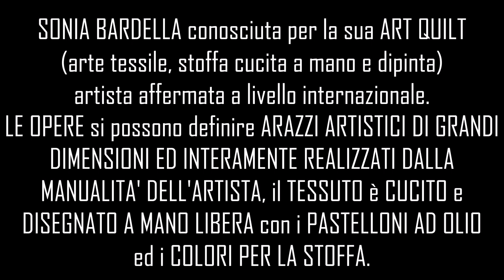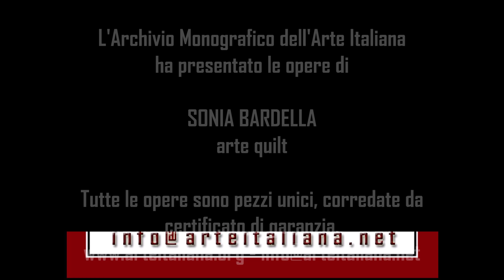SONIA BARDELLA - art quilt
SONIA BARDELLA conosciuta per la sua ART QUILT (arte tessile, stoffa cucita a mano e dipinta) artista affermata a livello internazionale grazie alle sue partecipazioni a mostre e concorsi in tutto il mondo dall’anno 2004.
LE OPERE si possono definire ARAZZI ARTISTICI DI GRANDI DIMENSIONI ED INTERAMENTE REALIZZATI DALLA MANUALITA' DELL'ARTISTA, il TESSUTO E' CUCITO E DISEGNATO A MANO LIBERA con i PASTELLONI AD OLIO ed i COLORI PER LA STOFFA.
L'ART QUILT di SONIA BARDELLA
Diverse sono le tecniche che l’artista usa dipingendo su stoffa con i pastelloni ad olio ed i colori per tessuto sfruttando soprattuttto le macchie dei batiks. Un lavoro magistrale che prevede numerosi passaggi di lavorazione a cui si aggiunge un metodo di trapuntatura a mano che aggiunge un fascino visivo all’opera. Sonia Bardella realizza manufatti estremamente raffinati e di grande originalità grazie alla sua predisposizione nella cucitura, i suoi lavori sono delle vere opere d’arte tessili cucite a mano, l’artista DISEGNA direttamente sul TESSUTO con i pastelloni ad olio e anche con i colori per stoffa, realizzando ritratti di figure ed animali, un disegno accurato arricchito da motivi decorativi, astratti e geometrici, dai colori vivaci. Le sue opere sono un racconto dell’esistenza dove emergono situazioni del passato e anche del presente. I motivi scelti dall’artista sono estremamente simbolici, comunicano scelte particolari ispirate alla natura, alla quotidianità, a personaggi storici ma anche al mondo fantastico. L’uso dei materiali che l’artista applica è fantasioso grazie anche al recupero e al riciclo, l'artista assembla, attraverso cuciture realizzate a mano di pezzi di stoffa arricchiti con fili rayon, trasparenti, metallici e sfumati; il tessuto è dipinto magistralmente con tecniche sempre nuove, le opere portano alla luce la tecnica artistica originale colmando la differenza tra disegno e pittura.
Il portale dell'Archivio Monografico dell'Arte Italiana è una galleria internazionale in cui gli artisti catalogati espongono le proprie opere e verificano l'apprezzamento e l'interesse da parte del pubblico di amatori e collezionisti italiani e stranieri.
Tutte le opere sono pezzi unici. E' possibile contattare l'Archivio Monografico per visionare le opere degli artisti catalogati.